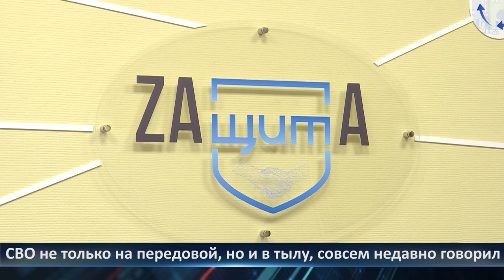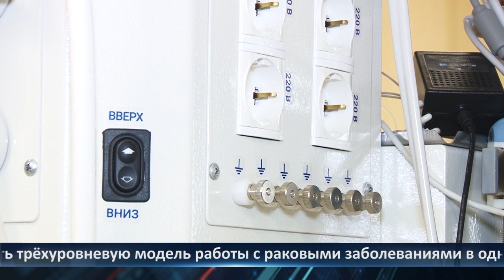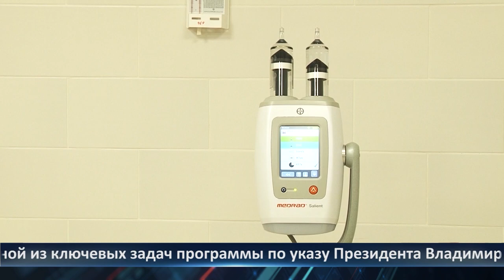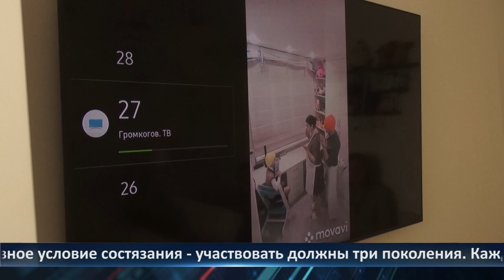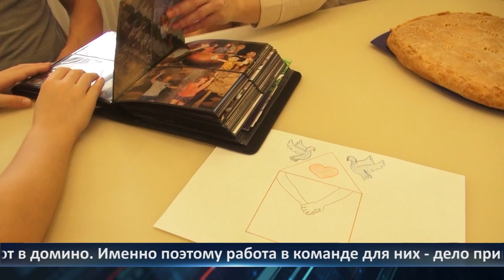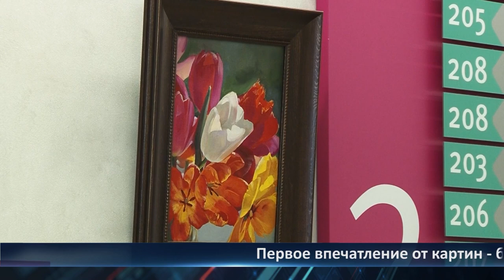Неделя Города - новости Рязани 23.02.2024